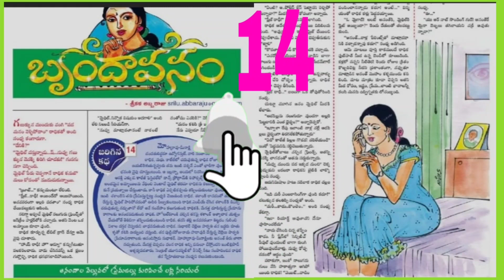14వ భాగం brindavanam Telugu audio book